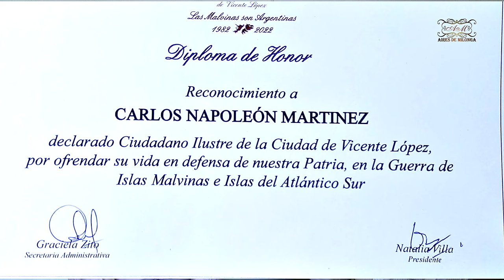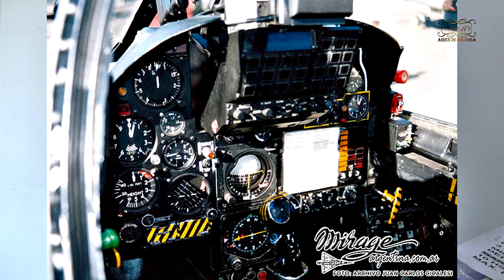Guerra aérea Malvinas imágenes en Entrevista a piloto de combate, héroe Argentino Napoleón Martinez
Carlos Napoleón Martinez es Comodoro retirado de la Fuerza Aérea Argentina que como piloto de combate, piloto de caza bombardero y piloto de caza interceptor, participó en la guerra aérea de Malvinas en el año 1982 contra Inglaterra.
En la entrevista se lo presenta con sus logro y describe sus misiones con el avión supersónico Mirage V Dagger.
Entrevista a un héroe argentino, piloto de combate de la guerra aérea de Malvinas
Este Video pertenece a la VIDEOTECA SALVAGUARDA DEL PATRIMONIO CULTURAL TANGO ARGENTINO que fuera apoyada por el Gobierno de la Ciudad de Buenos Aires.
MUSICA de Tango: EMG por la orquesta Fulgor de Buenos Aires